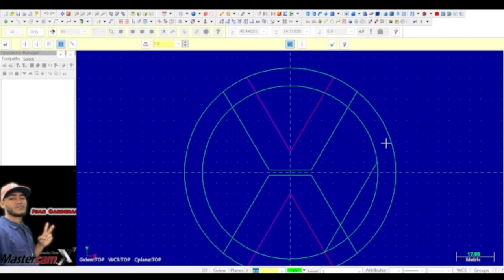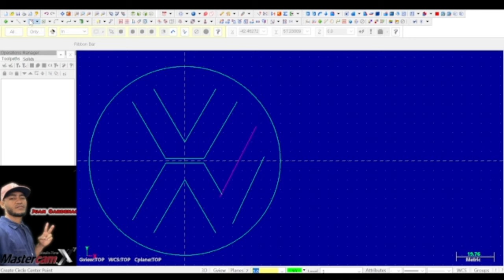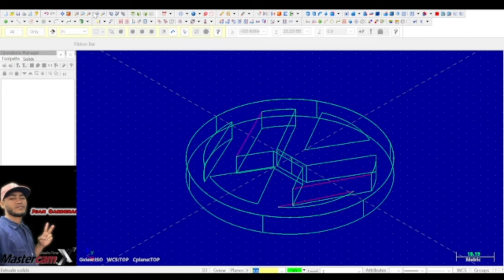Diseño del Logo Volkswagen En Mastercam X7 diseños Mastercam volkswagen ​⁠@TITANSofCNC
Diseño del Logo Volkswagen En Mastercam X7 diseñospersonalizados Mastercam2024 volkswagen Mastercam @TITANSofCNC @mastercam